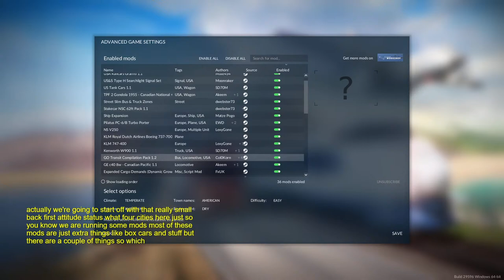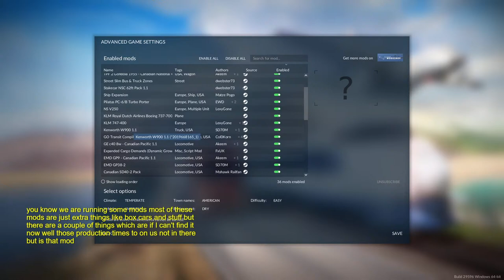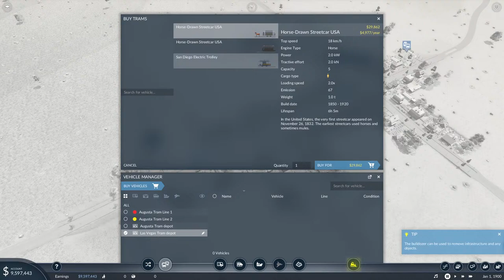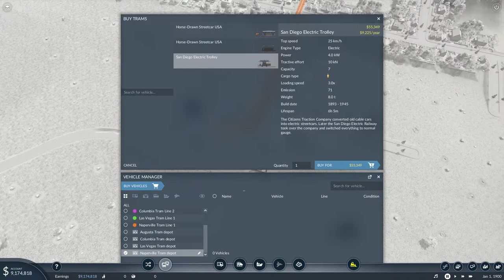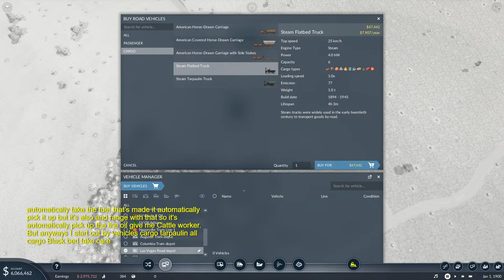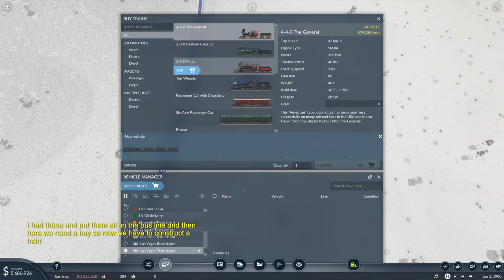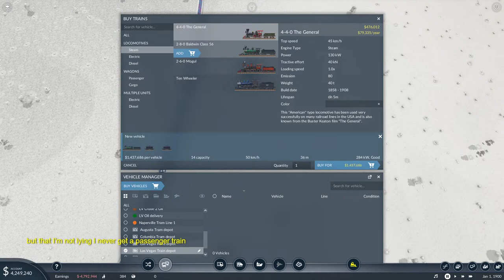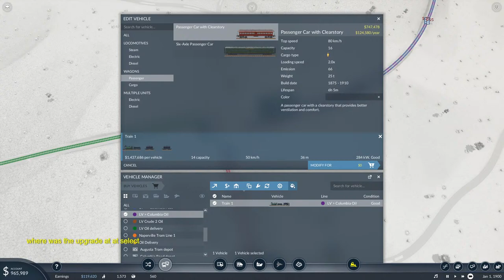[Transport Fever 2] Let's build some supply chains! [chill] [calmcontent]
New play through of Transport Fever 2. Making towns and villages grow into cities and metropolises by creating supply chains and transportation.